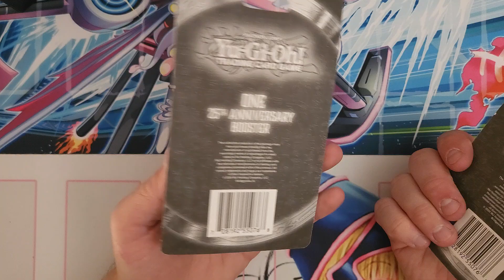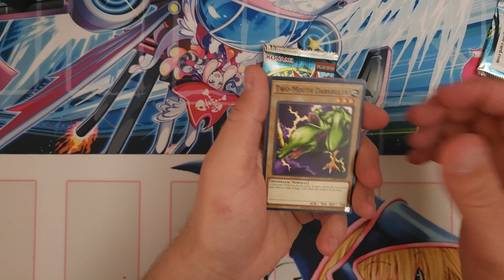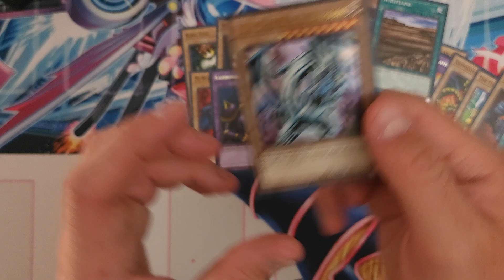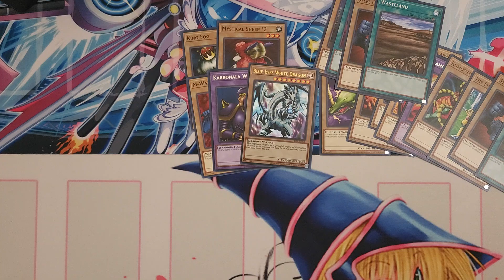Yu-Gi-Oh Pack Opening | Legend Of Blue Eyes White Dragon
Can't believe I pulled the blue eyes with only two packs!